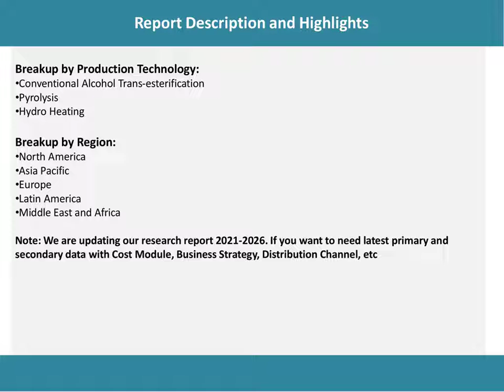Biodiesel Market 2021-2026: Global Industry Overview, Sales Revenue, Demand and Opportunity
According to the latest report by IMARC Group: the global biodiesel market exhibited moderate growth during 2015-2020.

IMARC Group
30 N Gould St Ste R
Sheridan, WY 82801 USA - Wyoming